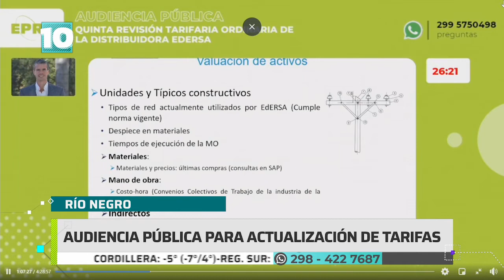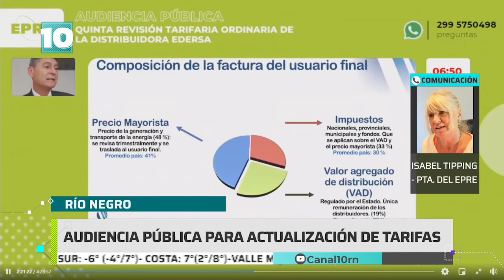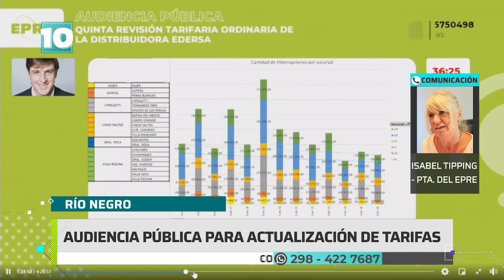Noticias10 | Actualización de tarifas de EDERSA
En una audiencia pública, la empresa EDERSA pidió un aumento del 81% de la tarifa eléctrica.
En MejorTemprano hablamos con Isabel Tipping, Presidenta del